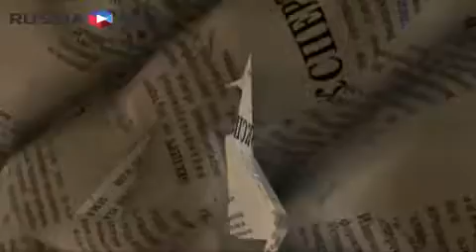Выборы вне подозрений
В чём была особенность выборов, прошедших осенью, и какие выводы можно сделать для весенней кампании? Какие технологии обеспечивают легитимность избирательного процесса? Рассказывает Председатель Совета директоров ФЦИ при ЦИК России Геннадий Райков. Подробности на сайте